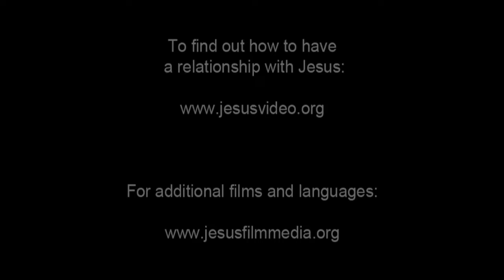Jesus’s triumphal entry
The people lay down blankets and palm leaves as a path for Jesus. So that he can ride over it with his donkey